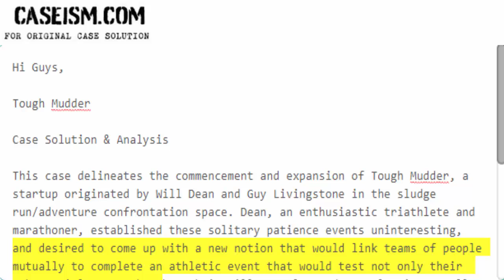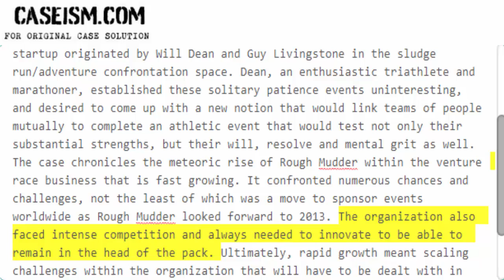Tough Mudder Case Solution & Analysis Caseism.com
This Case Is About Tough Mudder Case Solution and Analysis

Get Your Tough Mudder Case Solution at Caseism.com